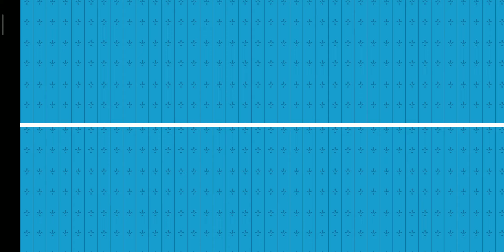Mr Bean - Special Delivery - Flying over the ground (iOS)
Mr Bean - Special Delivery - Free

Welcome to Mr Bean - Special Delivery.

🚙🐻No delivery job is too far for Bean and his trusty sidekick, Teddy! So buckle up and start your engines, in this awesome official Mr Bean game.🐻🚙

Mr Bean Driving Games
🛑Play the OFFICIAL Mr Bean driving game for FREE now and deliver to all his friends & foes.
🛑Test your driving skills – get to the finish line as fast as possible WITHOUT dropping any of the precious packages.